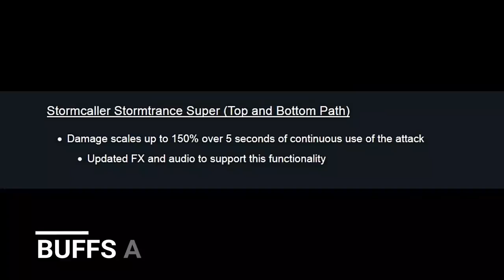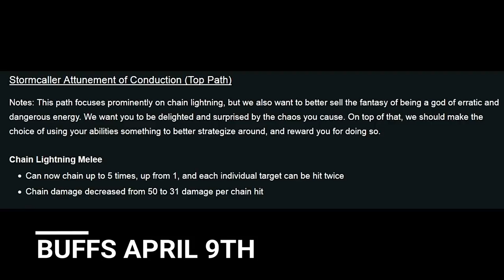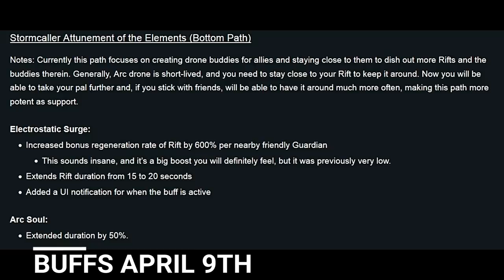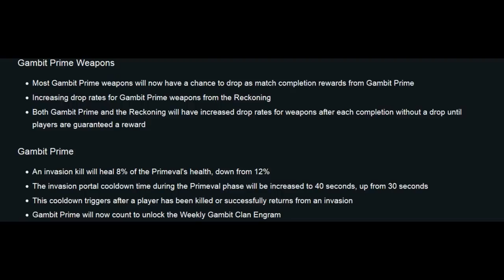ARC WEEK - WARLOCK TOP EXOTICS - DESTINY 2 - SEASON OF THE DRIFTER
In this list are every exotic that will shine during arc week. gear up, load out. Its time to Beast.